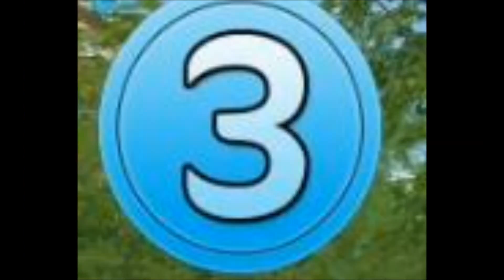SSO - Zkratky 1.